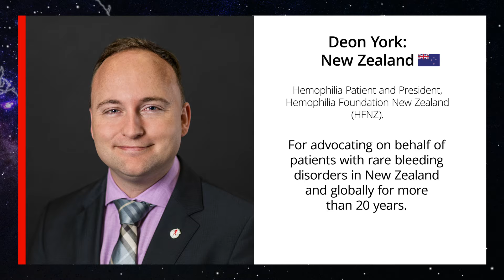Takeda Celebrates “Rare Star” Deon York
Meet Deon York, one of 29 Rare Stars being celebrated by Takeda for his contributions to the rare disease community in honor of Rare Disease Day 2020.